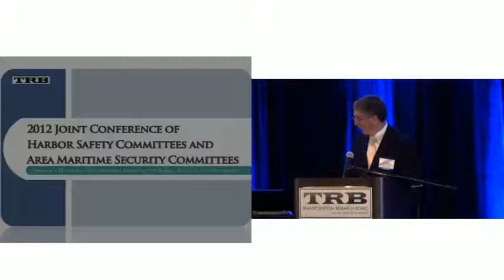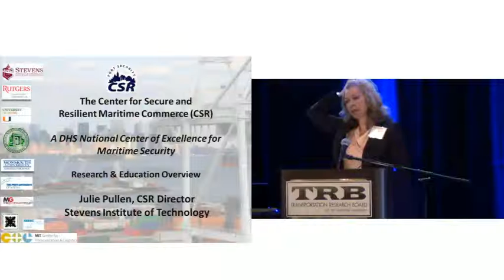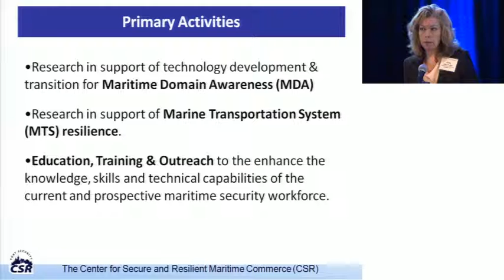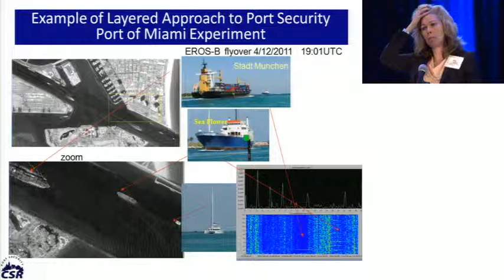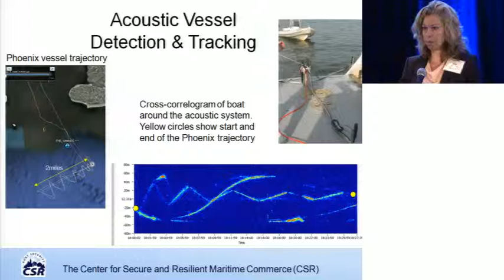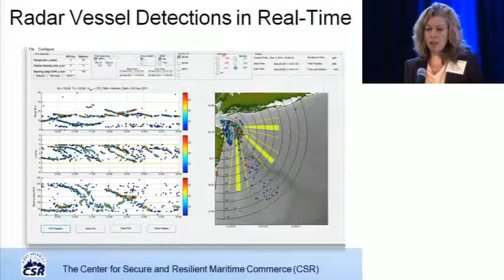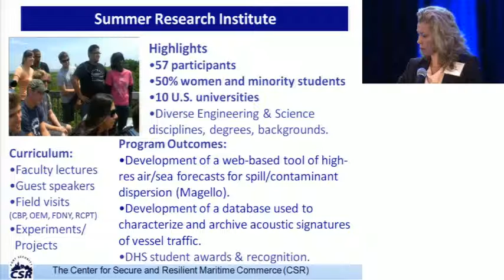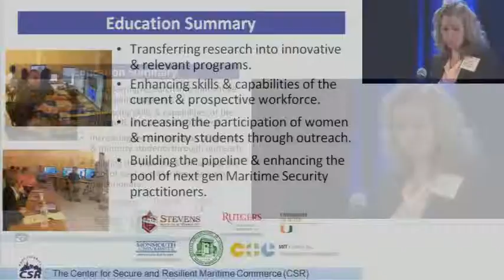TRB 2012 Joint Conference on Harbor Safety Committees and Area Maritime Security Committees